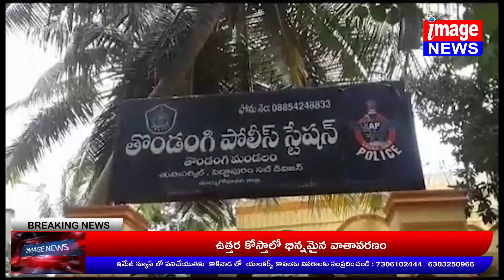కాకినాడ జిల్లాతొండంగి మండలంలో టిప్పర్ లారీ బీభత్సం సృష్టించింది..